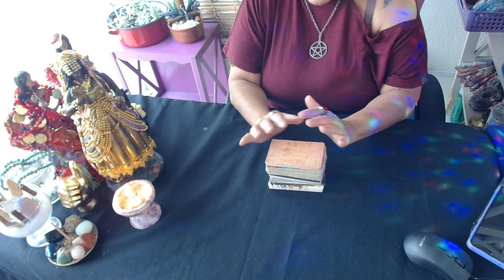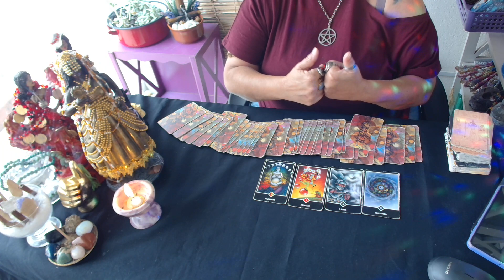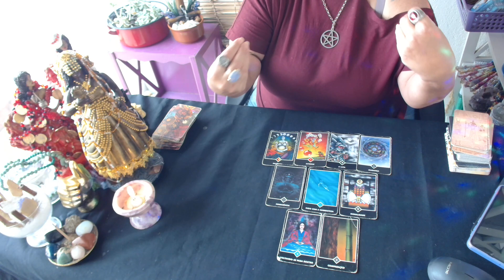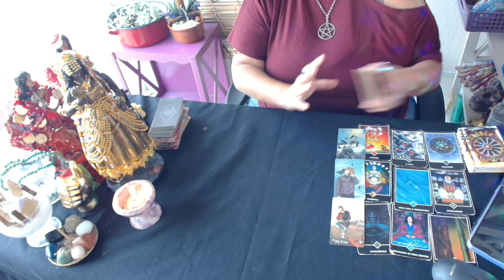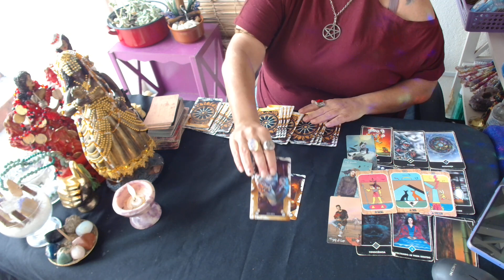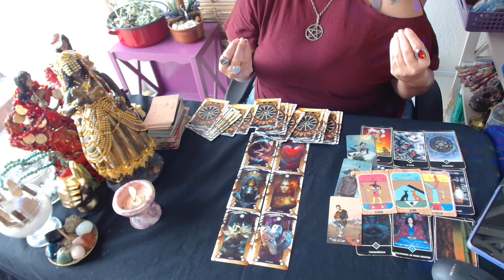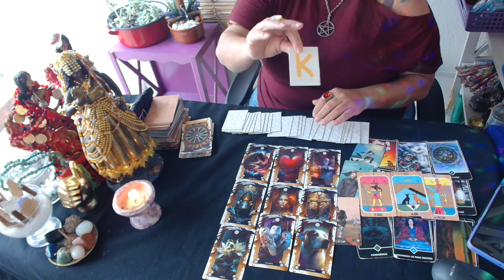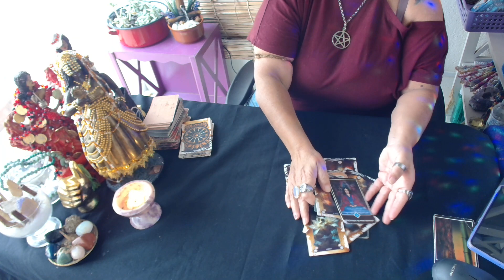ALGUEM SENTINDO MUITAS SAUDADES,APREENDEU COM SEUS PRÓPRIOS ERROS E AGORA VOLTANDO PRA SUA VIDA ❤️🥰